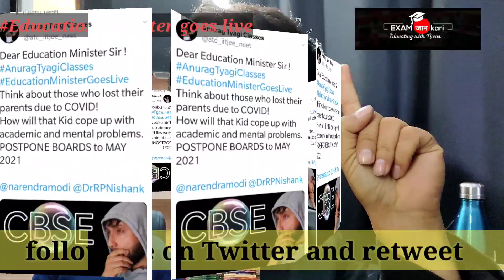आज है फैंसले की घड़ी educationMunisterGoesLive | Anurag Tyagi for Exam Jankari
आज है फैंसले की घड़ी Exam Jankari educationMunisterGoesLive | Anurag Tyagi for Exam Jankari
Union Education Minister Ramesh Pokhriyal Nishank will go live today on Twitter at 4 pm to address teachers and talk about upcoming CBSE Class 10 and Class 12 board exams date for 2021.